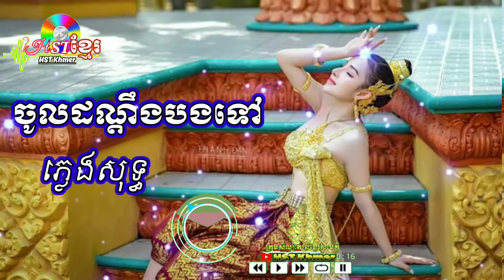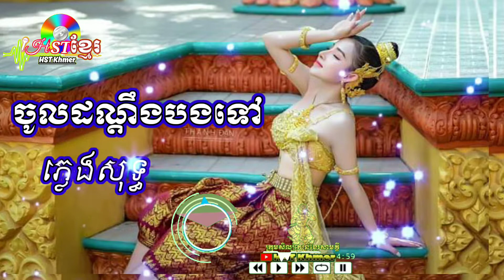ចូលដណ្តឹងបងទៅ ភ្លេងសុទ្ធ - Chol Don Dang Bon Tau - HST Khmer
Mong các bạn luôn ủng hộ kênh của HST khmer nha để mình có nhiều động lực hơn ra những clip Cho các bạn xem nhé 😁😁